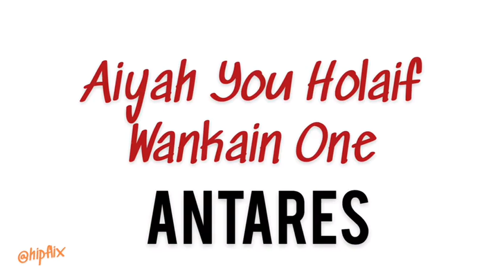Antares, Aiyah You Holaif Wankain One!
Aiyah You Holaif Wankain One!
Antares

waffor you worry man aitelyu
no money, got money, still got ploblem
even your farder 'tan slee' yuting can asscape ah?

laif is laif man aitelyu
no wife, got ten wife, holaif still fraskes
even your chewren all pee-hedge-dee you still can be pokai

take my advais lah brudder
doan believe wat peeple tell you
dey all tokkok only
you arsk yourself istru ornot
only den you decide
i doan booshit you man, doan be skad
i learn how to suck eggs from my granmahder
yutingwat, i born yesterday ah?

nonid to consult fawchoon teller, brudder
fewcher all in your own hands
wat yuting, everyting oridi FATED one ah?
bladi nonsen lah, doan be a blinking foo
and believe all dose kok-and-bool story
trust me man i am old enough to be
your ahngcle oridi

wat you need is CONFEEDENS, man
dat is da way to suckcess
worth it to buy nice cloats, got label one
wear good shoes, real ledder lah, not smelly plastic
ting about your IMAGE -
and you nid lawa punya calling card lah
doan go on LRT and den visit your customer's awfis
stinking like stale sotong
better get loan and buy ploton
ting big man!
doan be takut only
you will end up nowhere, man

oso very importen
you must eemploof your ENGLISH
nowdays got so many kolesponden course
no ploblem lah!
at home oso ken learn
yuwan i lekomen you my flen's language school in taman tun -
mebbe get speshul diskaun -
yuwan ornot?

*Linguists, take note: Manglish is a mangled form of hybridized English widely spoken in Malaysia, just as in Singapore, many still communicate in Singlish. The term was coined in 1988 and first appeared in print in my 1989 bestseller, ADOI! First posted 3 March 2007